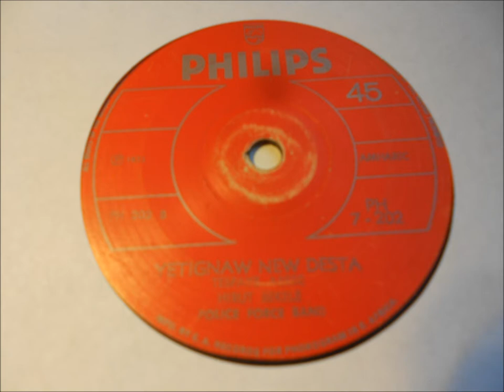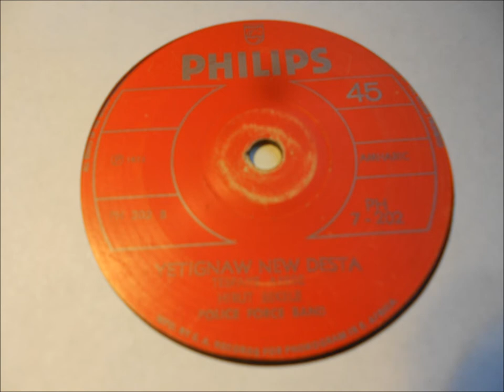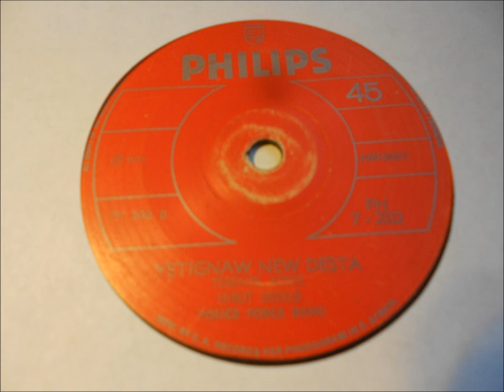Hirut Bekele – Yetignaw New Desta (Phillips, Ethiopia 1973)